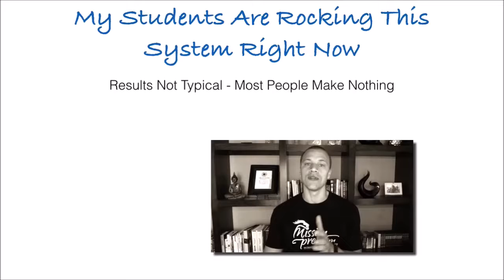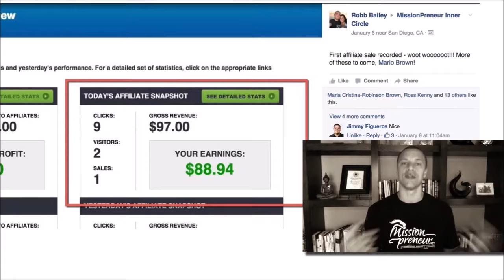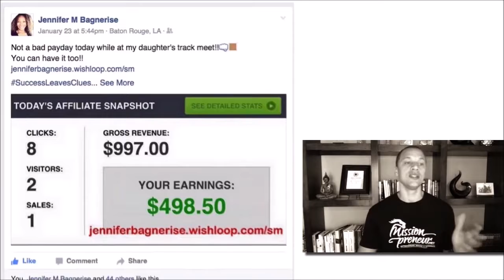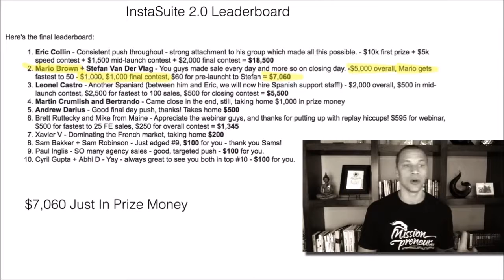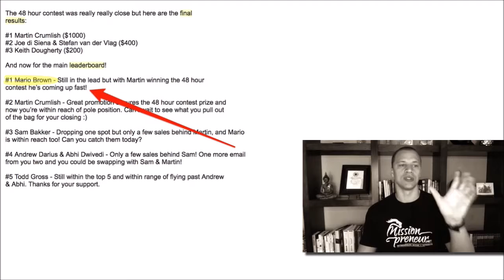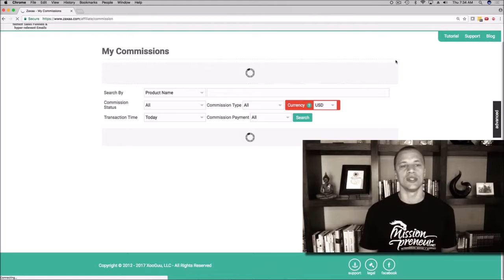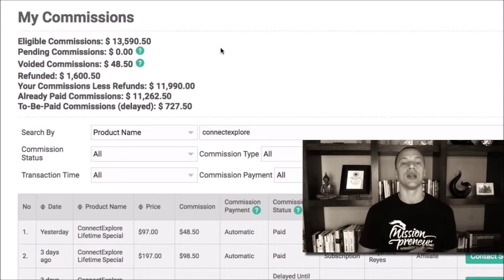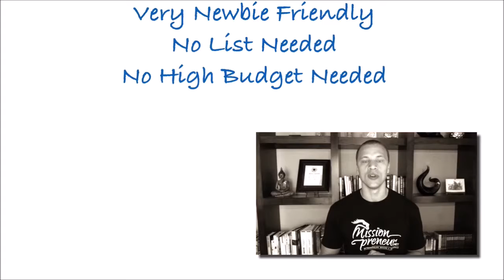FBV Commission Profits Review | $14,431 In Commissions In 7 Days Promoting Simple Affiliate Products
FBV Commission Profits isn’t one of those ‘get rich quick’ websites that promises you a fortune for doing nothing or that you just have to push a button and money magically  falls out of the sky.

Aren’t we all tired of that BS?

First of all, this isn’t like any Affiliate Marketing Training you’ve ever seen.

There’s no fluff or filler, just battle-tested tactics that are working RIGHT NOW.

And it’s easy.

You can go through the full course in one short afternoon. And you’ll immediately ‘get’ the entire blueprint I personally used to generate $14,376 in just the last 7 days, working part time.

And even though I used this system to build a Super Affiliate Business,

It’s About MORE Than Just Affiliate Marketing.